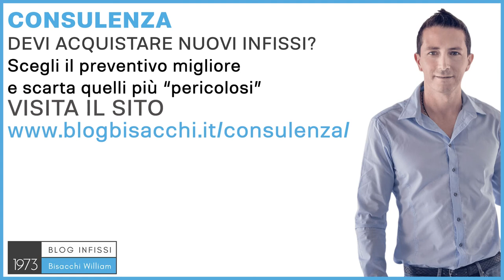Infissi legno alluminio pregi e difetti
▶️ E SPUNTA LA CAMPANELLA PER LE NOTIFICHE